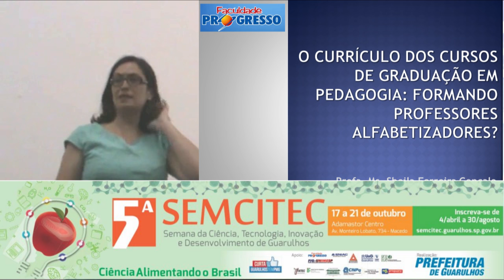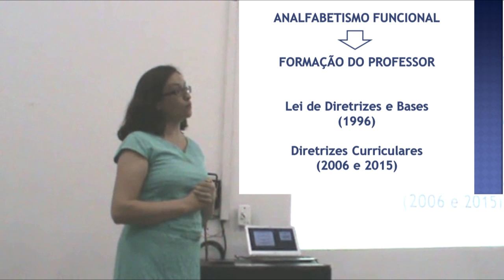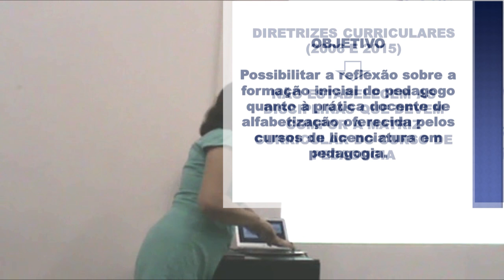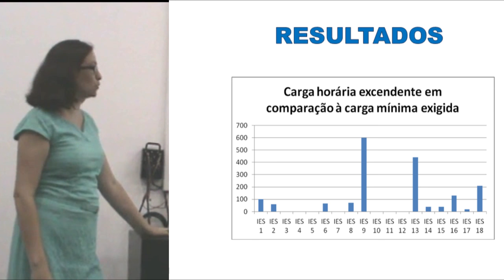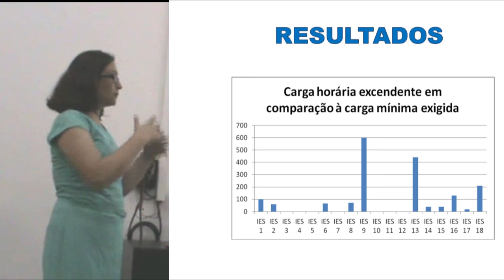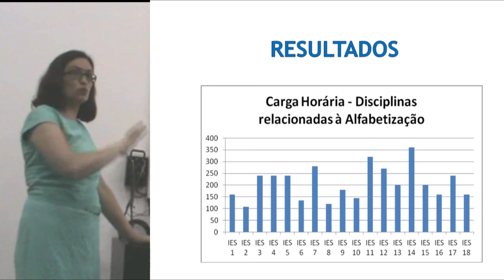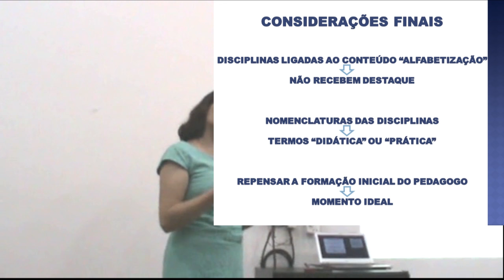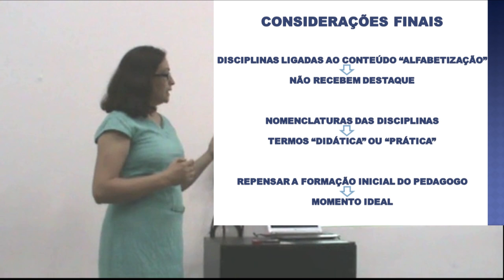O CURRÍCULO DOS CURSOS DE GRADUAÇÃO EM PEDAGOGIA FORMANDO PROFESSORES ALFABETIZADORES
O currículo dos cursos de graduação em Pedagogia estão formando professores alfabetizadores?

Este é o título do trabalho apresentado pela Profa. Ms. Sheila Ferreira Gonçalo na 5º SEMCITEC em Guarulhos-SP.

Assim que o artigo referente a esta apresentação estiver disponível, eu posto o link.

Contato com a Profa. Sheila